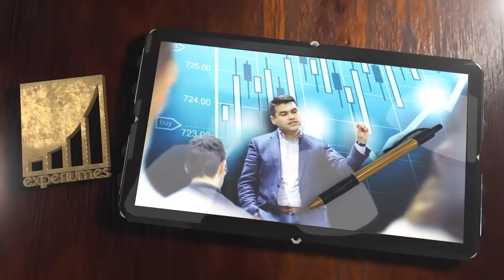"YO ERA POBRE Y ASI ME VOLVI RICO" l Entrevista con JORGE GIL ALFARO [Anyelo Rico]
▼ABRIR▼ Hace algunas semanas JORGE GIL ALFARO me hizo una amable entrevista.  Encontraras el canal de Jorge aquí abajo.  Disfruten este vídeo!!

// CONECTA CONMIGO //

Vídeos imprescindibles